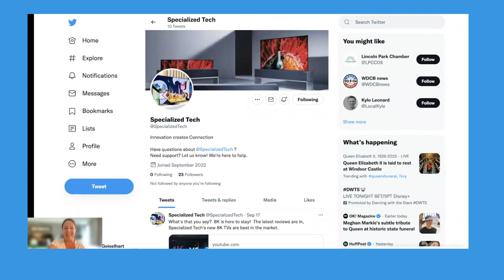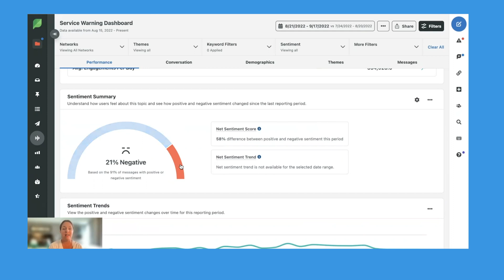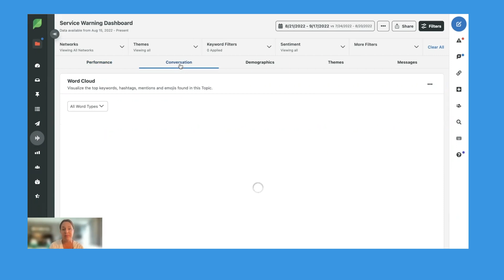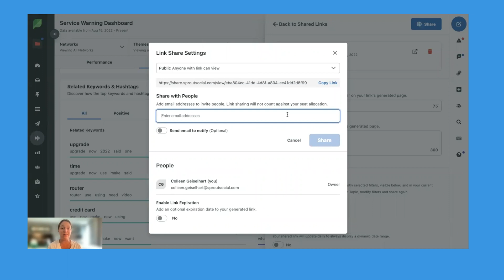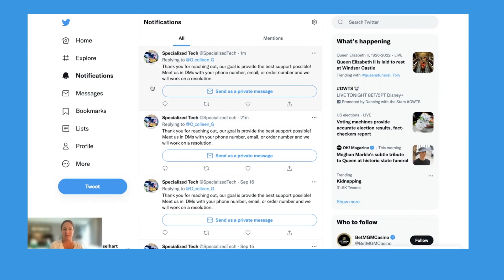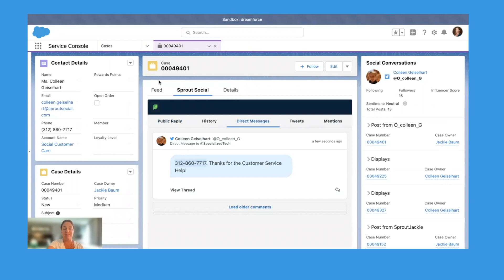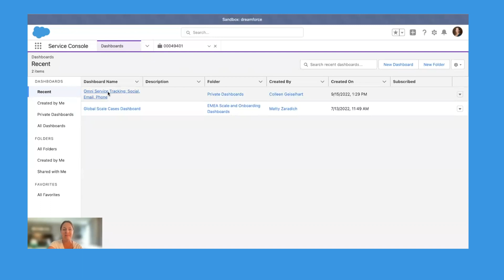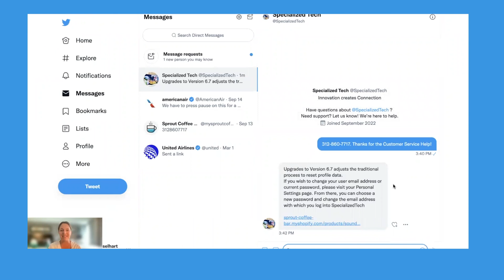How to Make the Most of Sprout Social's Service Cloud Integration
There hasn’t been an easy way to bridge the gap between social and more traditional customer service channels—without complicating workflows. Until now.

Deliver world-class social customer care, and turn social data into business-critical insights—all in one, centralized location.

With this integration, Salesforce customers will:
1. Have a holistic view of their customer interactions
2. Be able to manage all of their social customer care requests in Service Cloud with full social media management solutions including: engagement, publishing/scheduling, analytics, listening and employee advocacy.
3. Enrich their customer CRM profiles with social data
4. Bring social data and insights into their marketing dashboards in Salesforce

About Sprout:
Sprout Social offers robust social media management solutions for brands and agencies around the world. Start a free, 30-day trial to supercharge your social media today